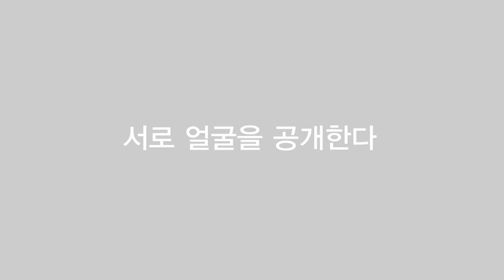Eng)존잘패피 중딩이 얼굴없이 패션으로만 3대3 소개팅하다 만난 존예 (중간지/존잘있음) [룩개팅 EP.11]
잼둥이들이 필요한 생활용품 공작소! 리빙딜 오픈!

중간지로 돌아온 룩개팅 시즌2
너무 귀염뽀짝 존잘존예여서 편집하는 내내 흐-뭇
중딩끼리 3대3 소개팅! 커플은 탄생할 것인가